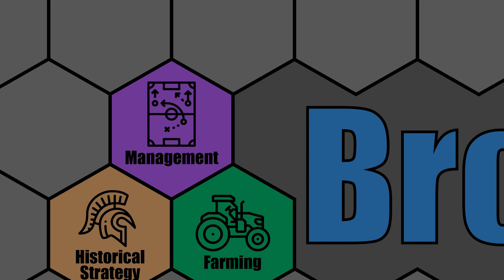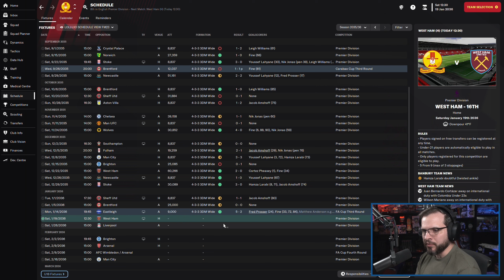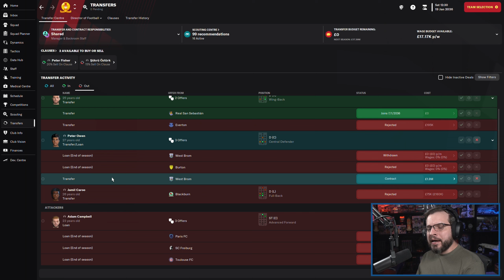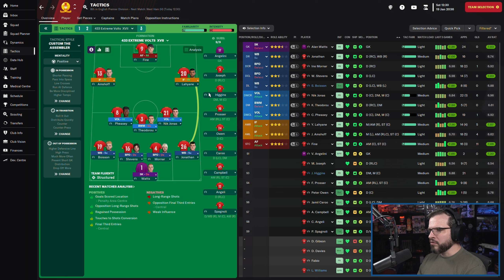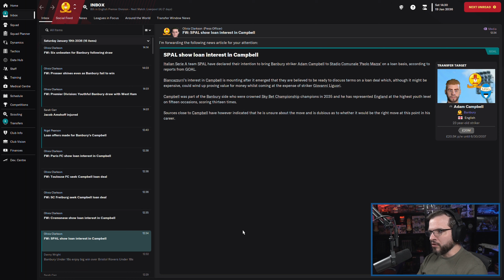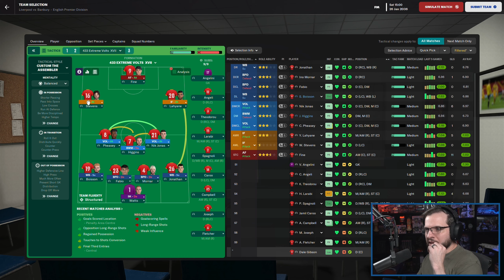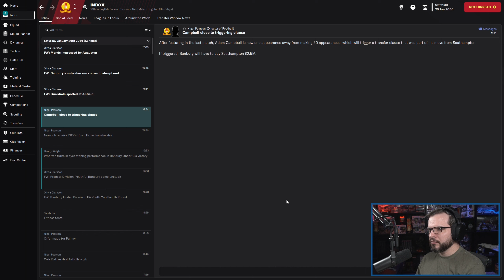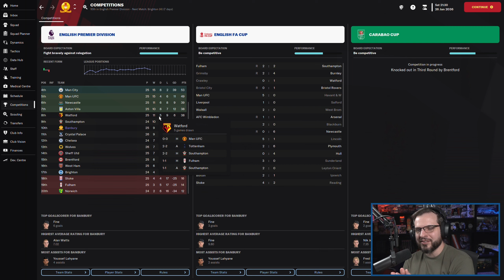LET'S PLAY: FM 2023 - Road to Glory - BANBURY UNITED F.C. - S14E6 - Football Manager 2023